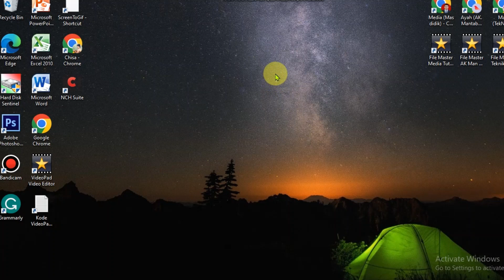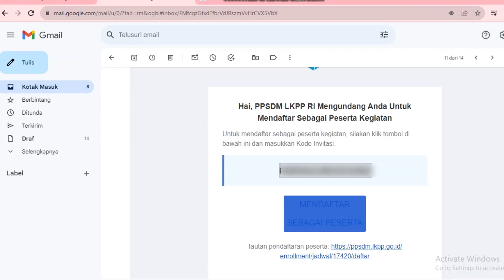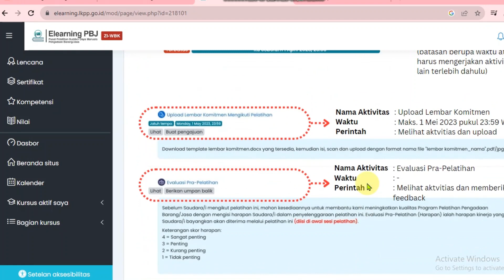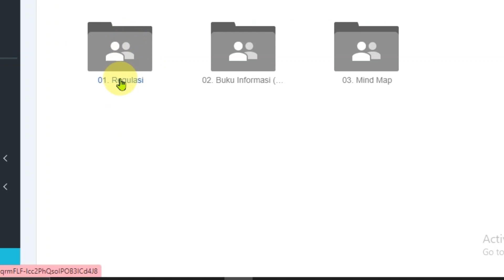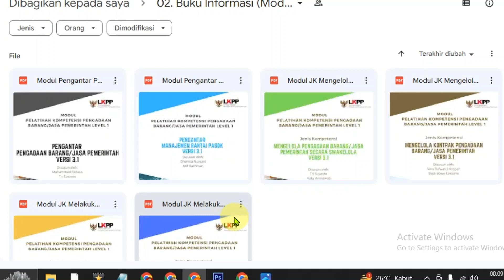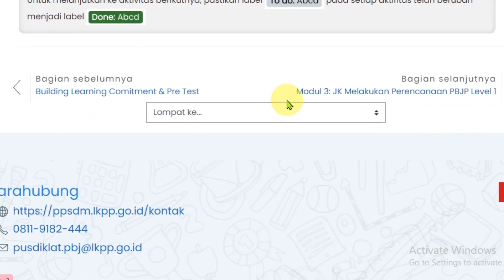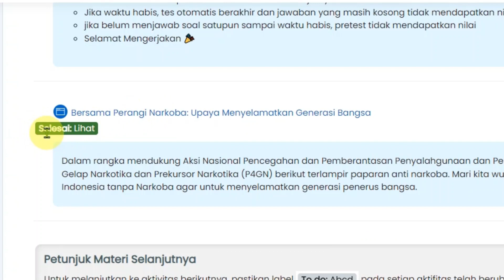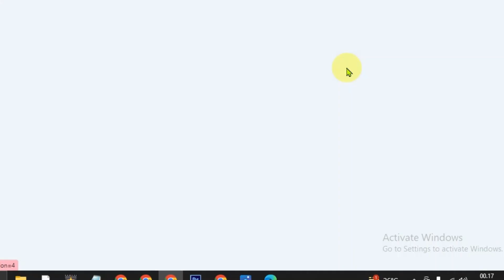Sebelum Mengerjakan Soal Pelatihan PBJ Wajib Tahu Pengenalan Tampilan Modul modul Soal Pelatihan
Cara mengerjakan Modul-modul Pelatihan PBJP dengan mudah
soal ujian sertifikasi pbj terbaru
pre test pbj level 1
trik lulus ujian pbjp level 1
Tips dan Trik Lulus Ujian Kompetensi Pengadaan Barang/Jasa Pemerintah Level-1
cara download sertifikat pbj lkppskb pengadaan barang jasa
skb pengelola pengadaan barang/jasa
skb pengelola pengadaan barang dan jasa
skb cpns pengadaan barang dan jasa
skb pengelola pengadaan barang dan jasa kemenkumham
soal skb pengadaan barang dan jasa
soal skb pengelola pengadaan barang/jasa
skb pengadaan barang dan jasa
soal pbj 2021
soal cat pbj 2021
soal cat skb cpns
soal cpns pbj 2021
soal cat skb pengadaan barang dan jasa
soal sertififikasi dasar pbj
materi pengadaan barang dan jasa pemerintah
lkpp
asn lkpp
pns lkpp